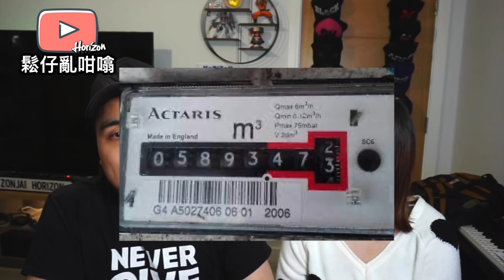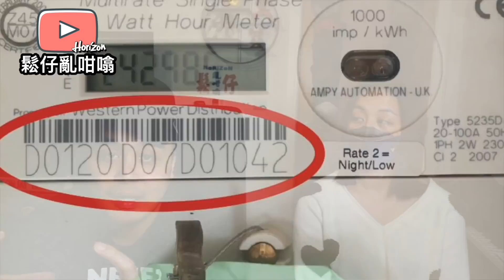今日全英國嘅energy website 都癱瘓❓你唔影相分分中比多幾百鎊一年電費❓😱